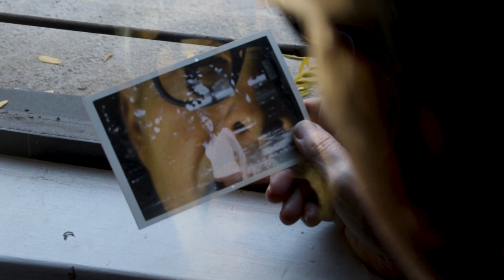Dusty Wright - "The Man In The Mirror" (Official Video)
Narcissism runs deep. From the album Gliding Towards Oblivion. Co-directed by Matthew Dehoff & Dusty Wright. Edited by Matthew Dehoff. Audio by d. Bindi. Produced by Dusty Wright.

Dusty Wright - vocals, 6 & 12-string acoustic guitars, drum programming
Anton Oppenheimer - bass
Howie Halpern - drums & percussion

Song produced by Dusty Wright. Recorded & engineered by Dusty Wright & Martin John Butler at Strauss Park & Two Dog Studio, NYC. Mixed by Brandon Wilde at Studio 86, Brooklyn. Mastered by Alan Douches for West West Side Music.